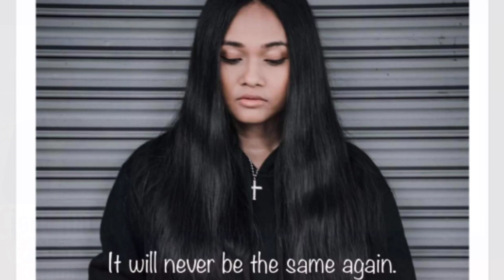ꓟꓯꓼ ꓡꓰ ꓧꓳꓽ ꓪꓴꓸ ꓟꓴˍꓟ ꓟꓬ-ꓟ ꓘꓳꓼ ꓫꓵꓼ ꓬꓲ ꓙꓬ ꓕꓲꓽ ꓑꓮꓲ ꓗꓪ ꓑ ꓫꓬ ꓐꓴ ꓟꓽ ꓔꓺ ꓔꓬ|ꓟꓴ ꓖꓪ ꓖꓪ ꓟ Phyu Phyu Kyaw Thein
ꓟꓬꓱ ꓓꓳꓽ ꓙꓳˍ ꓟ ꓟꓴ ꓖꓪ ꓖꓪ ꓟ ꓒꓬꓴ-ꓒꓬꓴ-ꓚꓳ-ꓔꓲꓸ (Phyu Phyu Kyaw Thein) ꓠꓬ ꓟꓬ-ꓟ ꓟꓯꓼ ꓡꓰ ꓣꓴ ꓡ ꓟ ꓔꓯ ꓤ ꓟꓳ ꓢꓲꓸ ꓘꓰꓹ ꓚꓳ ꓔꓬ ꓟ 1 ꓘꓳꓼ ꓐꓲ ꓡꓰꓳ꓾ ꓐꓰ Facebook ꓗꓪ ꓐꓳ ꓩꓴ ꓡ ꓡꓳ꓿

“ꓥꓪ ꓠꓴꓽ ꓠꓽ ꓙꓵꓽ ꓪ ꓙꓳ ꓢꓴ ꓔꓯ ꓟꓽ ꓢꓷꓸ ꓠꓬꓲ꓾ ꓑ ꓑ ꓑꓶꓺ ꓖꓶ ꓡ ꓕꓯꓽ ꓟꓽ ꓪ ꓖꓶ꓾ ꓢꓲꓹ ꓗꓸ ꓑꓶ ꓖꓶ ꓡ ꓕꓯꓽ ꓦꓲ ꓗꓪ ꓔꓳꓼ ꓦ ꓛꓲ ꓡ ꓟ ꓔꓯ ꓙ ꓫꓸ ꓢꓲꓸ ꓦꓲ ꓗꓪ ꓐꓰ ꓓꓳ ꓡꓻꓳ”